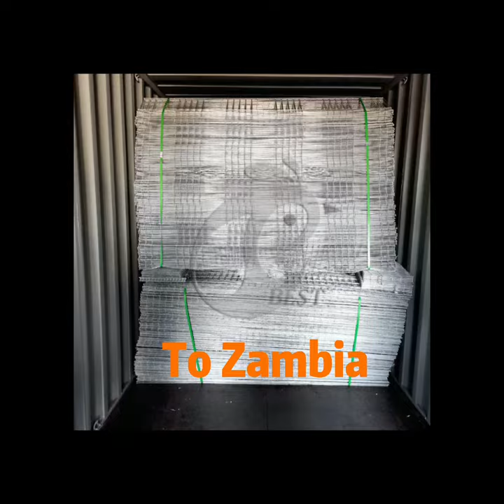450 sets cage mesh with frame no drinking feeding system delivered, whatsApp/wechat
Type 1 - 96 birds/set
1) Ladder type, 3 tier
2) Cage size: L by W by H: 2.0m by 2.0m by 1.60m
3) One set is between two frames, picture is two sets of cage, mutual frames make to cage line
4) Water tank is one line three piece

Type 2 - 120 birds/set
1) Ladder type, 3 tier
2) Cage size: L by W by H: 2.2m by 2.4m by 1.65m
3) One set is between two frames, picture is two sets of cage, mutual frames make to cage line
4) Water tank is one line three piece

Type 3 - 128 birds/set
1) Ladder type, 4 tier
2) Cage size: L by W by H: 2.0m by 2.0m by 1.70m
3) One set is between two frames, picture is two sets of cage, mutual frames make to cage line
4) Water tank is one line three piece